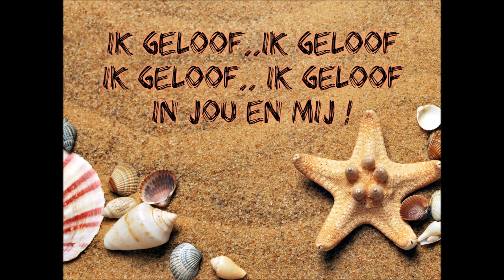Avond / Bart kaëll & Luc Appermont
Foto-Clip van deze prachtige song